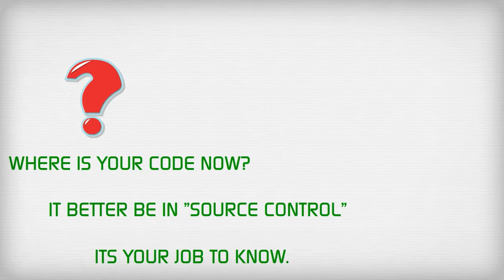Tech Project Survival Guide (v2)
Updated version 2 with no "PowToon" branding, now that I have forked out for their agency pack subscription.